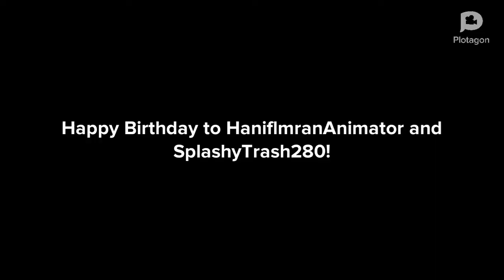Happy Birthday to HaniflmranAnimator and SplashyTrash280! (Independence day special)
Happy almost birthday HaniflmranAnimator and ST280!